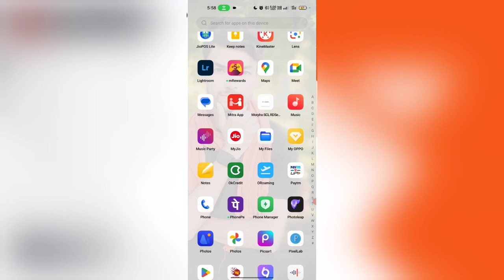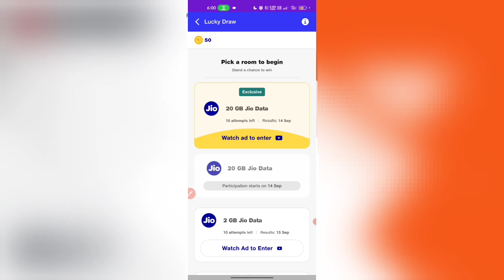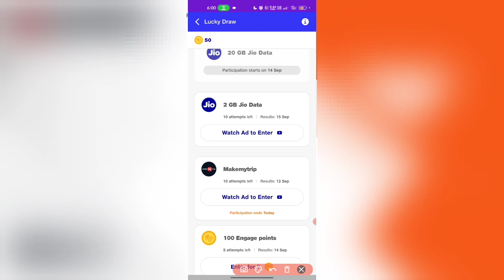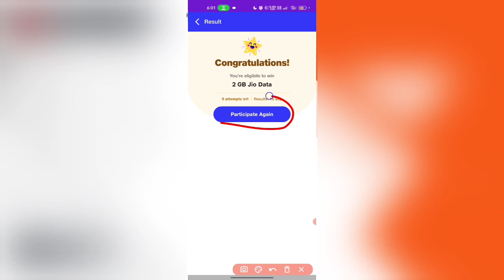jio 2GB Free Data offer | my jio app se free me data kaise le